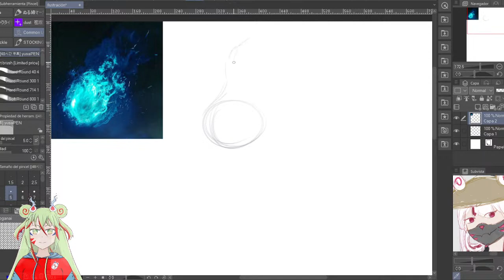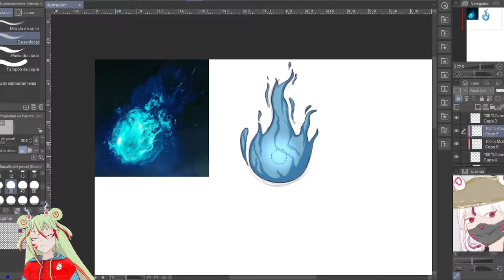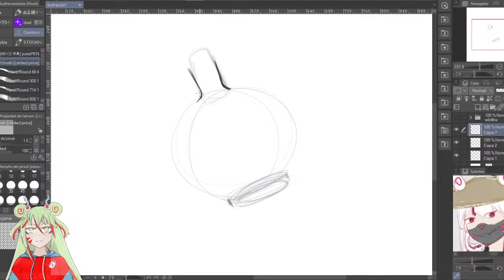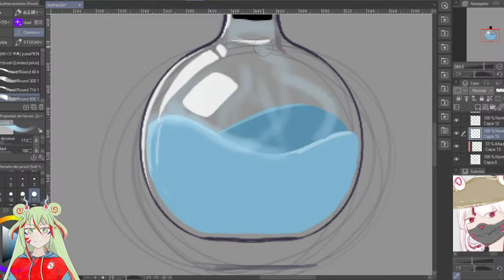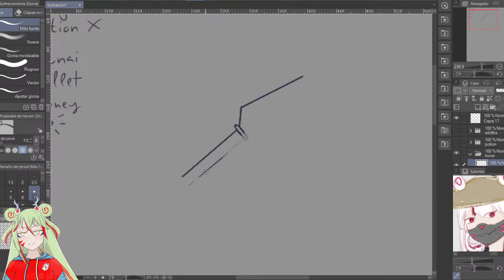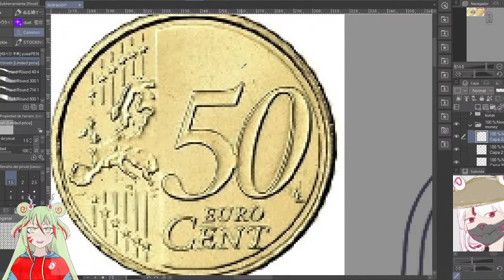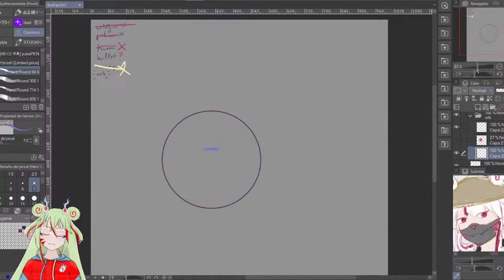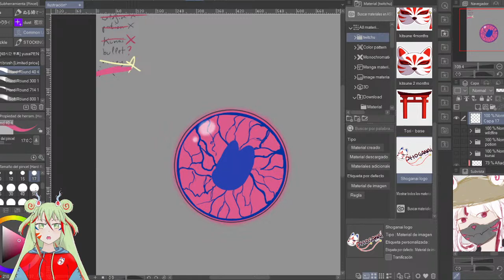【Drawing】Hello!! let's talk together while drawing ^^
I have to draw some things, will you come and talk with me ?

– Credits –
Zelda and chill 1 2 3;